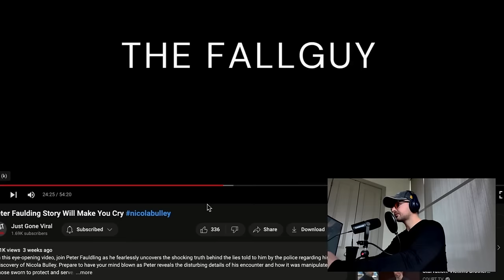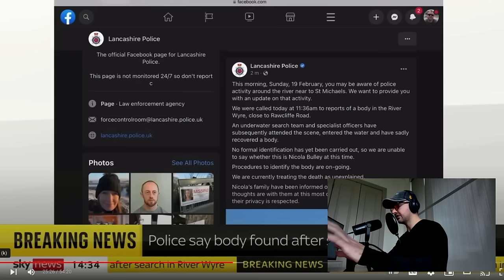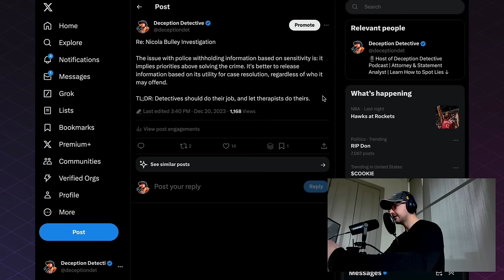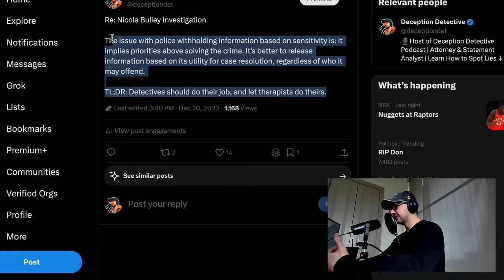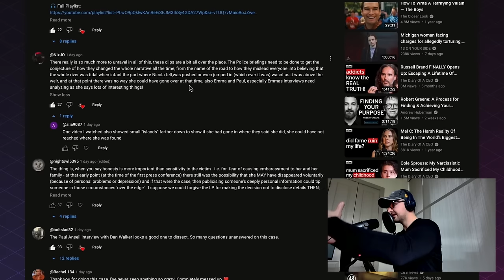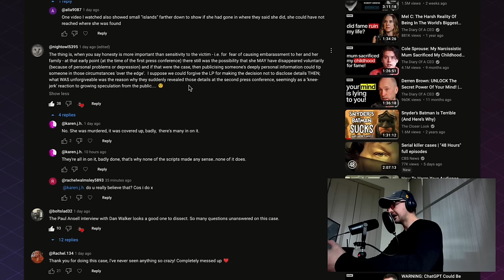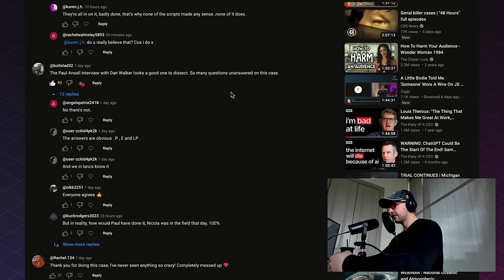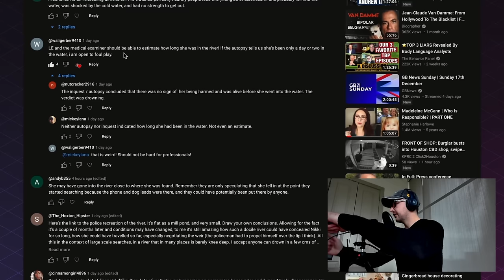How to ANALYZE CERTAINTIES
Weeks after Nicola Bulley vanished, her body was found in a previously searched area. Could there be a simple explanation?